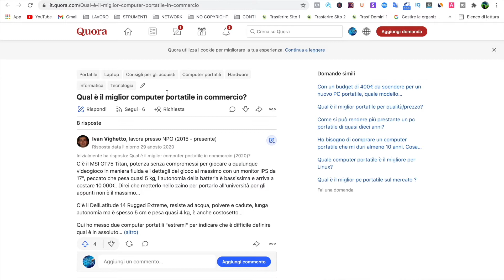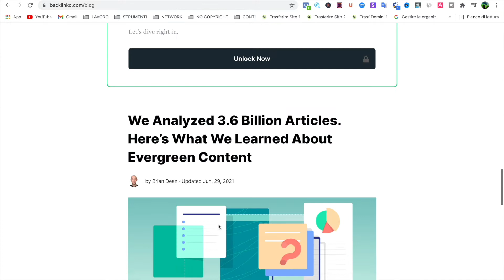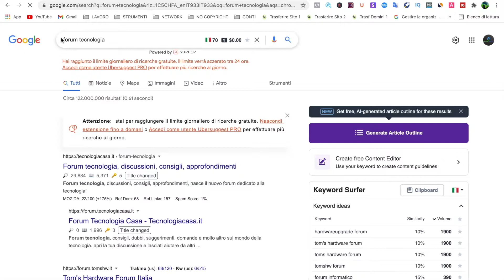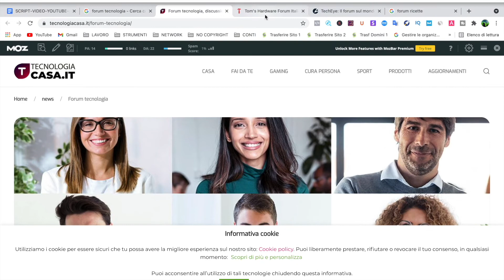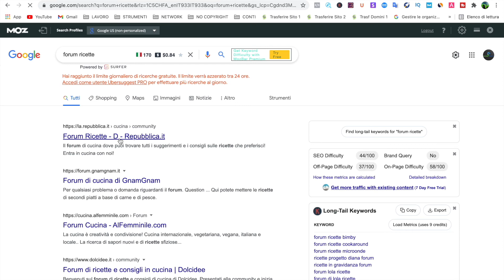3 Modi per Promuovere il tuo Sito Web *GRATIS 💰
👉Come promuovere il tuo Sito Web? Non sai come fare? Bene, allora guarda questo video.

Come promuovere il tuo sito web?
Vuoi promuovere il tuo sito web, ma non sai come fare?

Ci sono diversi strumenti che puoi utilizzare, come ad esempio i social network ad esempio pubblica costantemente video su YouTube dove promuovi il tuo Blog.

👉Se hai bisogno di aiuto per far crescere il tuo business ed aumentare le visite del tuo sito web con la SEO contattaci a